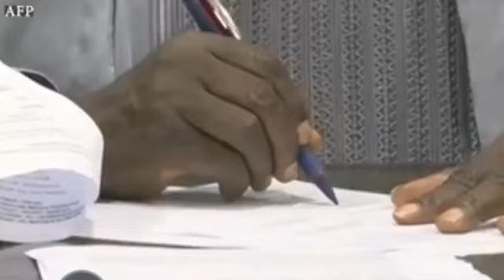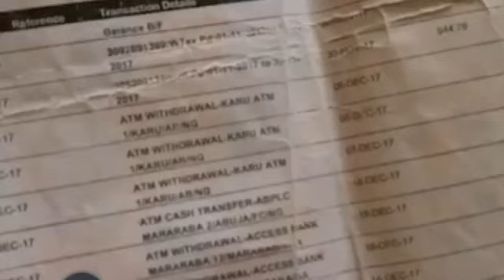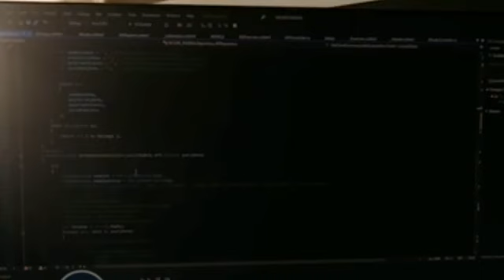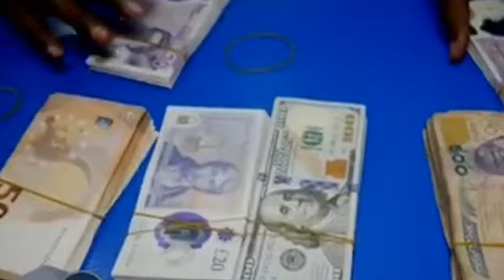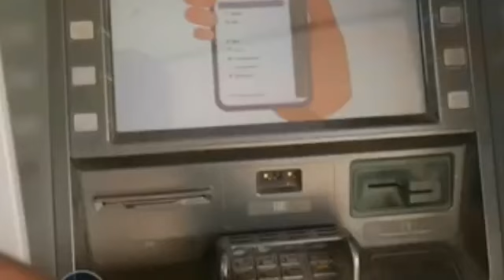Bbc hausa Labaran yau 2024